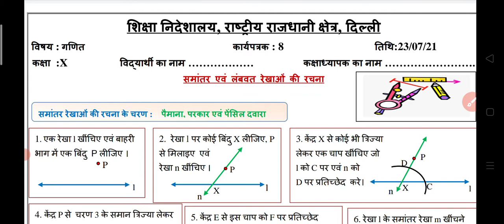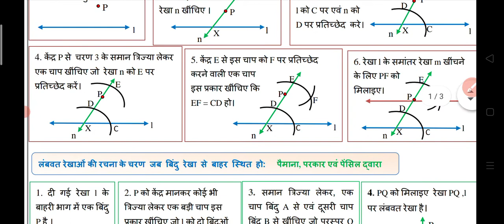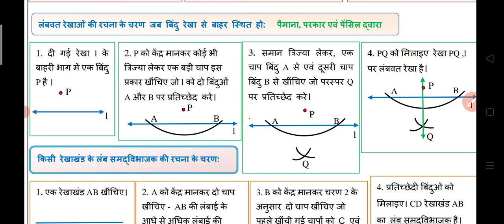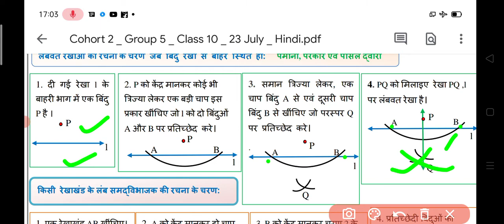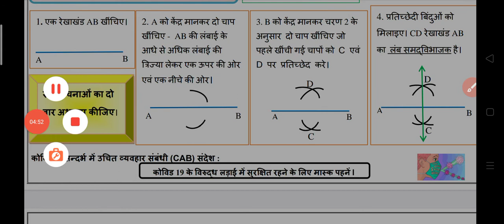DoE worksheet Maths Class X Geometry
Useful for mathematics students